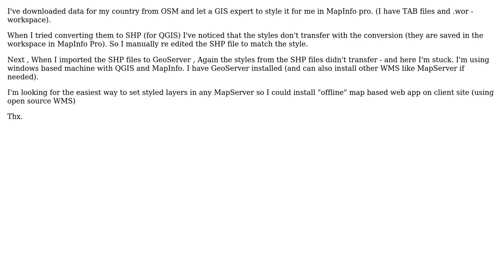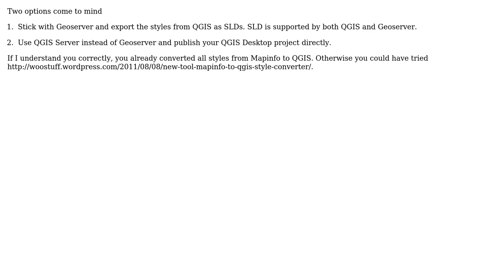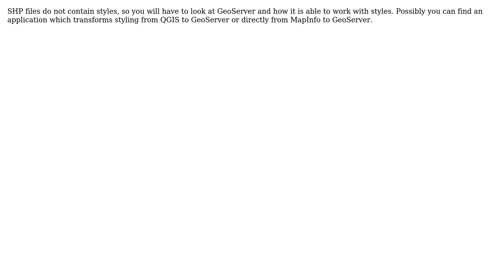GIS: What's the easiest way (style wise) to publish my MapInfo map as WMS? (3 Solutions!!)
GIS: What's the easiest way (style wise) to publish my MapInfo map as WMS?

With thanks & praise to God, and with thanks to the many people who have made this project possible! | Content (except music & images) licensed under CC BY-SA | Music | Images & others | With thanks to user underdark user Uffe Kousgaard user Alophind user Alex Leith and the Stack Exchange Network Trademarks are property of their respective owners. You are responsible for your own actions.